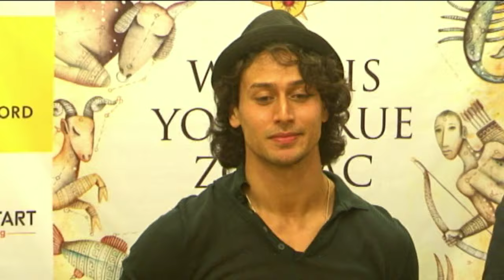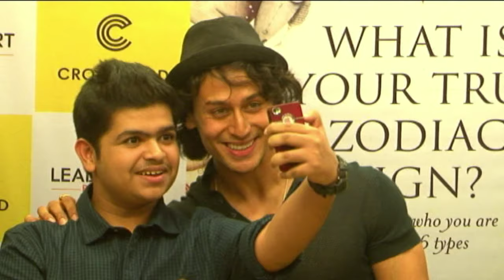Latest Bollywood News - Tiger Shroff Launches Book On Zodiac Signs - Bollywood Gossip 2015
Tiger Shroff was at a book launch by Greenstone Lobo called What is Your True Zodiac Sign?